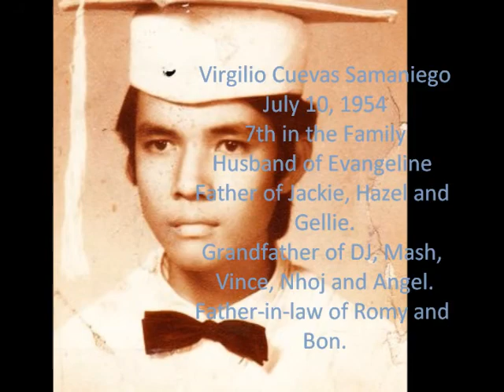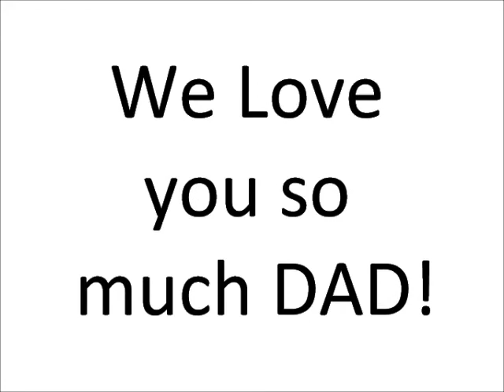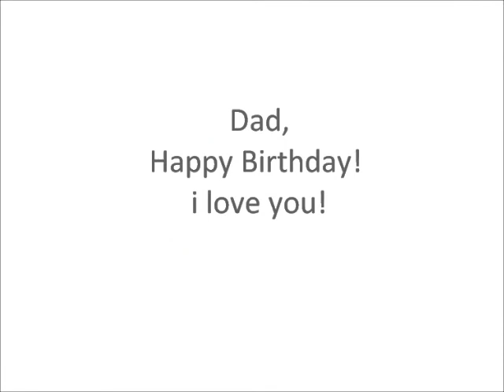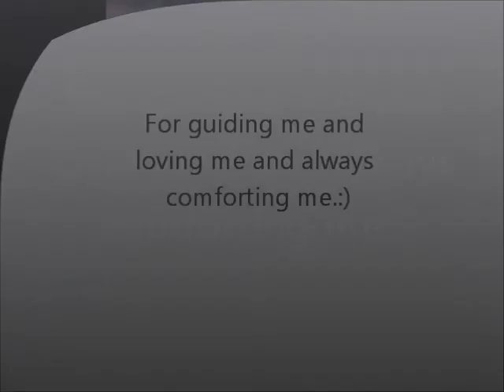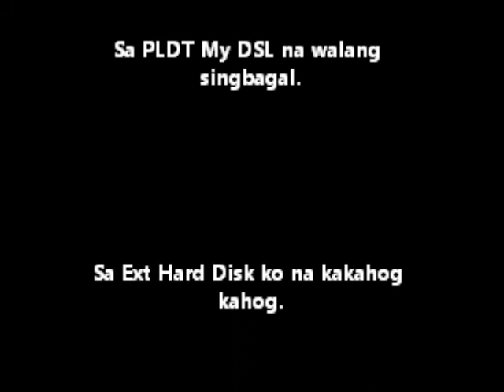Happy Birthday Dad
This is my Gift to my Dad:)